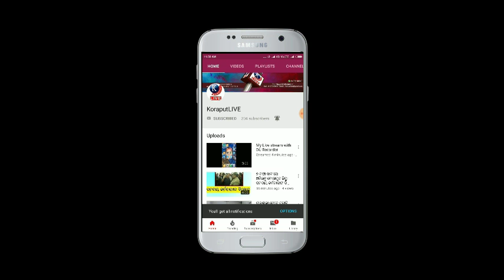ଜୟପୁରର ନରି ମହାନ୍ତି ରାଜ୍ୟ ଟ୍ରକ ଓନର ଫେଡେରସନର ରାଜ୍ୟ ସାଧାରଣ ସଂପାଦକ ଭାବେ ନିର୍ଵାଚିତ